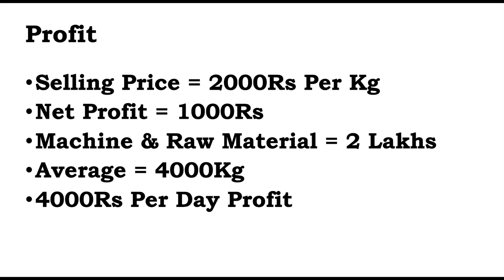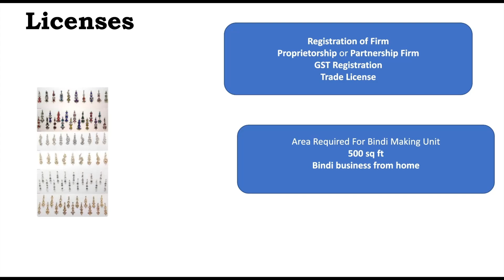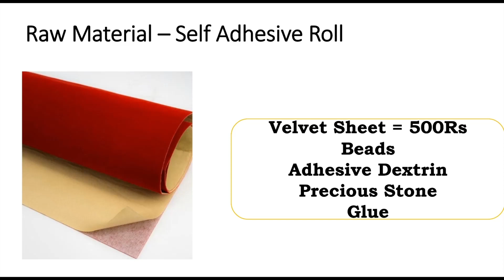ஒரு நாளைக்கு 4000ரூபாய் வருமானம் Cottage Businss Small Business Ideas | Low Investment